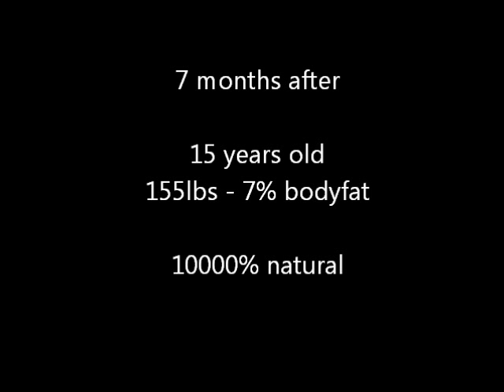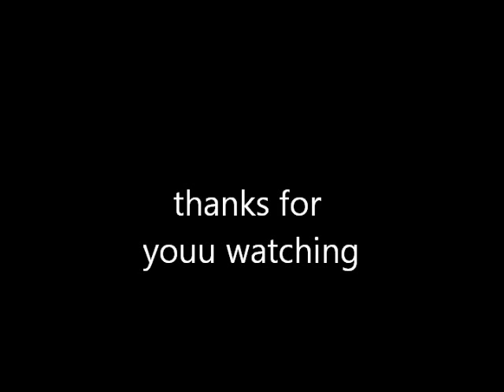15 years old, Aesthetic transformation 7 months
que opinan de mi transformacion 100% natural??